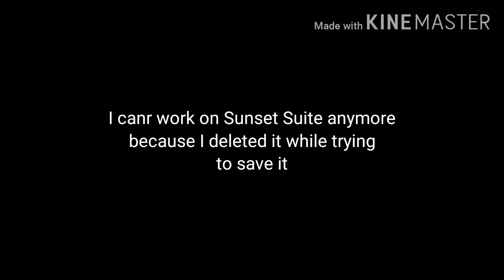I did an oopsie